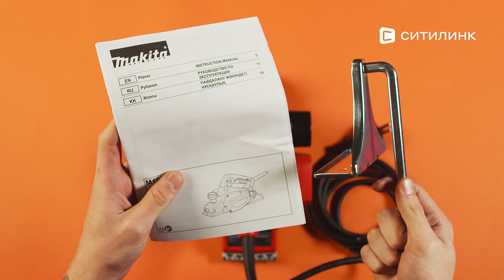Обзор рубанка Makita M1902 | Ситилинк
Товар: [#1398873]